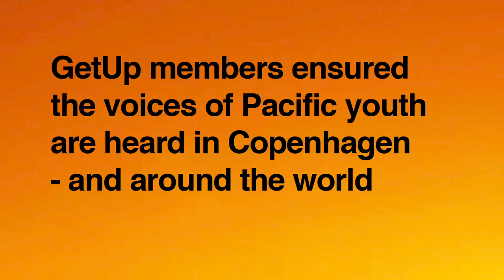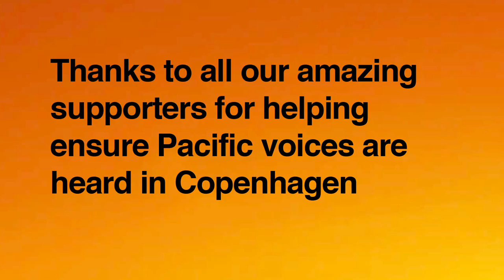COP15 - GetUp Australia's COPtv Ep. 6 - COP15 GetUp's Pacific Delegates - Extended Interviews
Pacific Island youth are at the front lines of climate change, so GetUp members chipped in to see these five delegates travel to the UN Climate Conference in Copenhagen with an S.O.S... They're already feeling the effects of climate change, and they need the world to act. Music by Ben Romalis